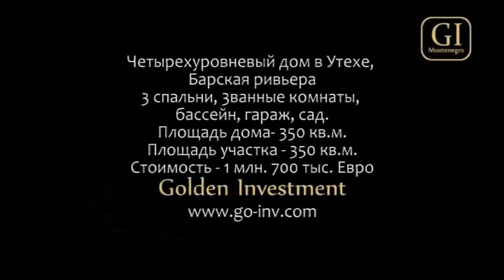Montenegro Uteha big family house